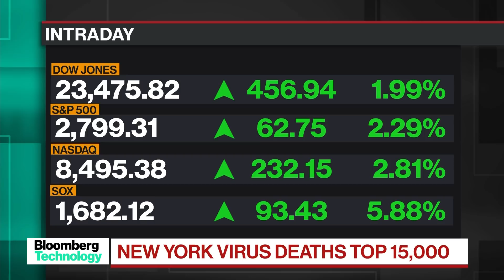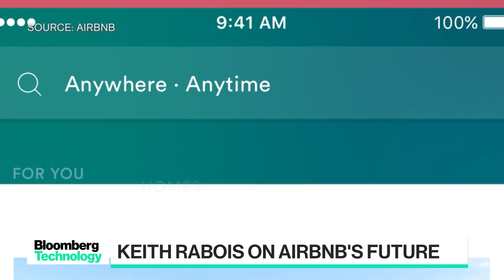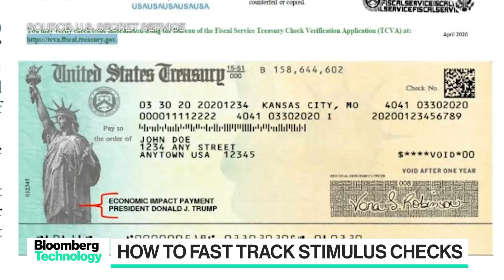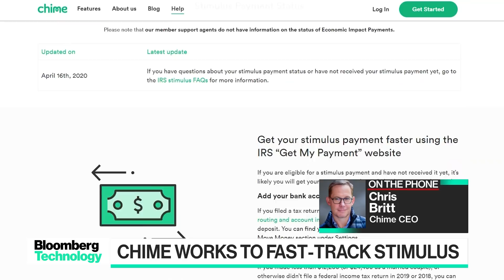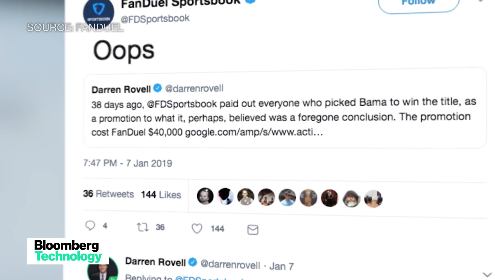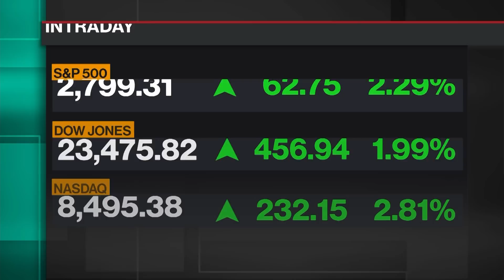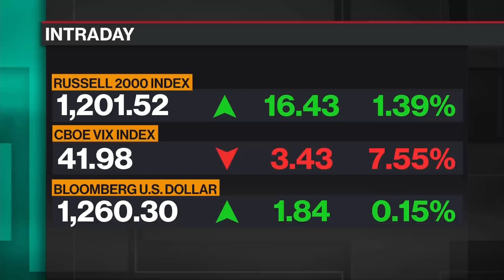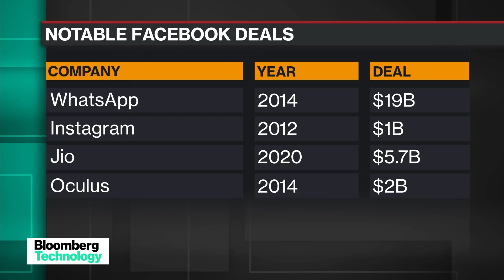'Bloomberg Technology' Full Show (04/22/2020)